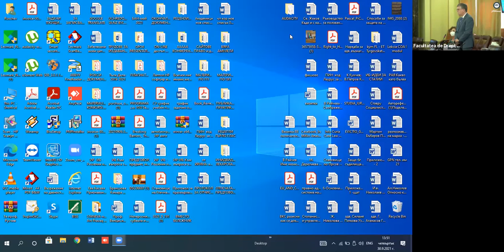Eveniment In Honorem Flavius Antoniu Baias 30 septembrie 2021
Evenimentul de lansare a volumului In honorem Flavius Antoniu Baias – Aparența în drept / The appearance in law / L’apparence en droit, joi, 30 septembrie 2021, între orele 13:30-15:30, organizat de Facultatea de Drept a Universității din București și Editura Hamangiu